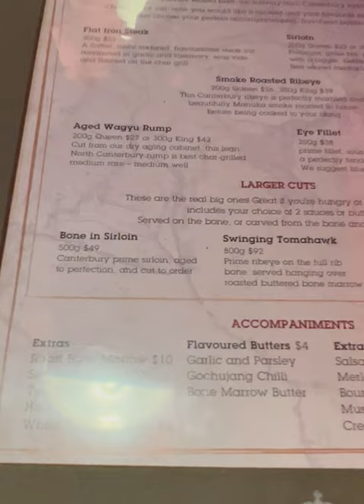Amazing Steak Meal at Carlton Bar and Steakhouse in Christchurch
Amazing Steak Meal at Carlton Bar and Steakhouse in Christchurch | Unforgettable Dining Experience

Indulge in an unforgettable steak dining experience at the  Carlton Bar and Steakhouse in Christchurch. Join us  for mouthwatering tomahawk steak that was the centerpiece of a delicious meal.

Whether you're celebrating a special occasion, enjoying a romantic dinner, or simply seeking a memorable culinary adventure, Carlton Bar and Steakhouse is sure to exceed your expectations. Their attention to detail, exceptional service, and passion for delivering an exceptional dining experience set them apart.

Get ready to tantalize your senses and treat yourself to an amazing steak meal at Carlton Bar and Steakhouse in Christchurch. Bon appétit!

Have a look at my other social media links below and BBQ Butcher NZ Playlists